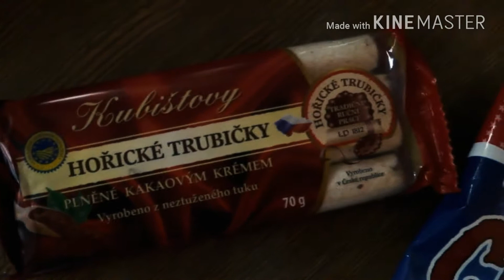The end.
Skrytka pocztowa 📬
Alicja
Ul. Kielecka 2/ skr.  2323
45-316 Opole